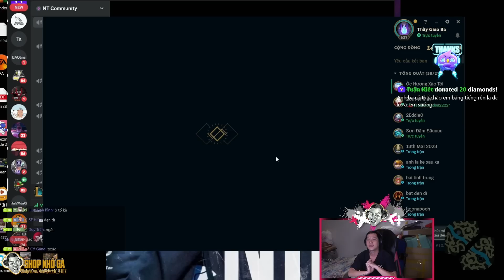TRUNG KAI'SA | MÀN THỂ HIỆN QUÁ KINH KHỦNG, KHIẾN VIEWER HOÀI NGHI CÓ PHẢI LÀ THẦY BA KHÔNG?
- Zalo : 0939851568